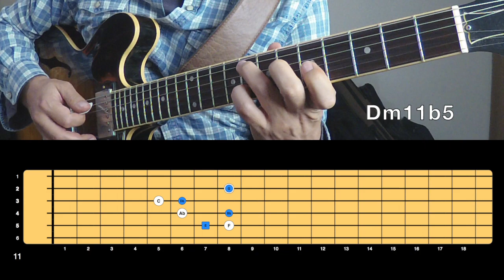Comping - Voice Leading Exercise#1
Drop2 & No drop voicings on "Stella By Starlight" chord progression.

Note:
the second last voicing I played is BbMaj7 (I inv.) and not an Eb triad over Bb, as showed on the fretboard template. Sorry about that. But you can play also Eb triad over Bb of course to get different colors (BbMaj9).

Here’s what I do:
-  I use only drop2 and no drop voicings
- I decided to go from one chord (white color) to the next (blue color) moving from one to three voices. By seeing them overlapped on the fretboard you can visualize the moving voices, the static and the common ones. Sometimes I got rootless chords exposing more tensions and/or alterations of the chords.
Here's a balance between theoretical and intuitive-listening approach that leads you also towards unexpected voicings.

Voice leading is one of the most important technique for practicing music both harmonically and melodically. This is one basic exercise example.The main aim of this exercises is to develop a deeper knowledge of harmony (and melody), based on being able to hear a chord progression as voices in motion instead of 'chucks' of chords pre-determined.
Visualizing the VL process on the fretboard is also very useful to incorporate the concept and learning the sound everywhere on the guitar fretboard.

The chords showing on the fretboard are made using the software Guitar Layers.